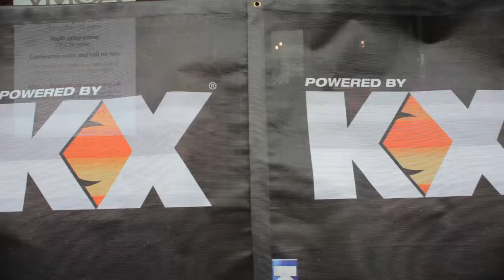Kx Energy Highlights